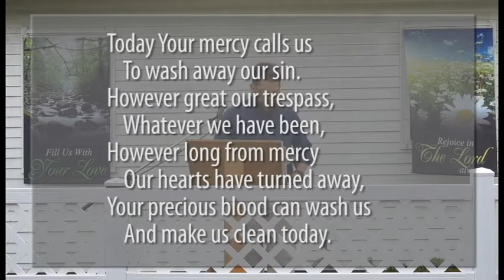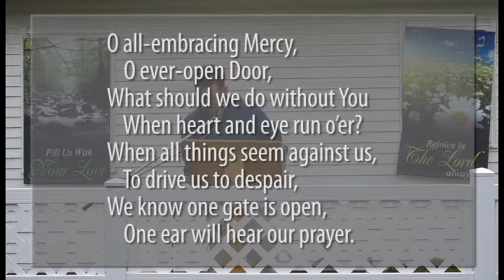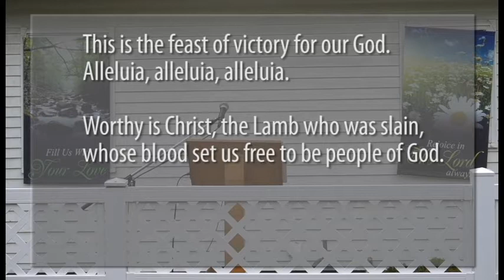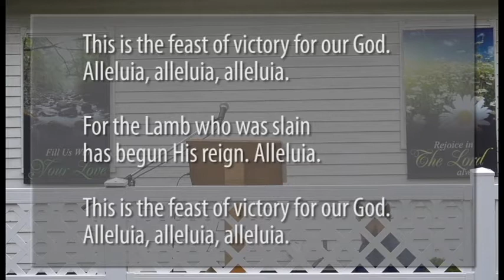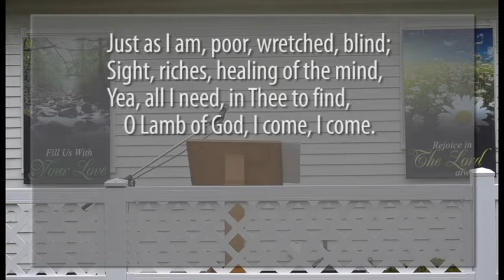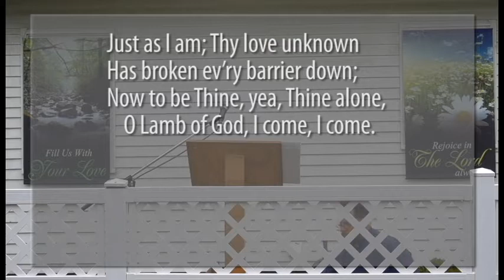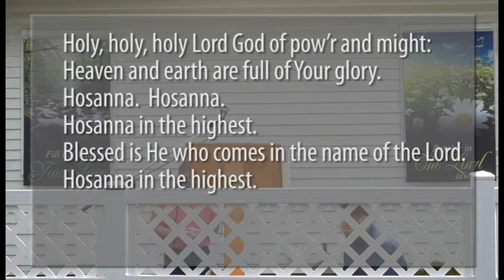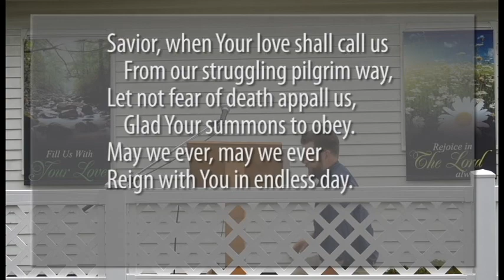3rd Sunday after Pentecost Parking Lot Service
Our service for the 3rd Sunday after Pentecost that we held in our parking lot on Sunday, June 21.